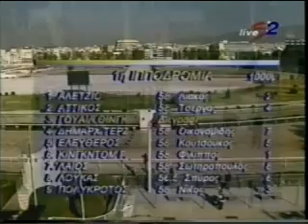Πολύκροτος - Νίκος Δημητρόπουλος 7 Φεβρουαρίου 2001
Ίπποι 3 ετών ,Μέδεν 1000 μετρ.  χρ. 158.96
1ος Πολύκροτος -Νίκος Δημητρόπουλος-Προπονητής :Αλέκος Γιατράς-Ιδιοκτησίας:Καστρ.Βοιωτίας ΑΕ
2ος Αλέτζιο-Παναγιώτης Λιάκος
3ος Λάιος-Θανάσης Σωτηρόπουλος